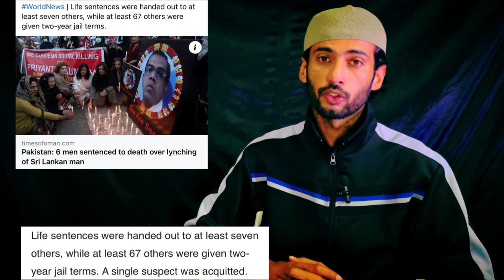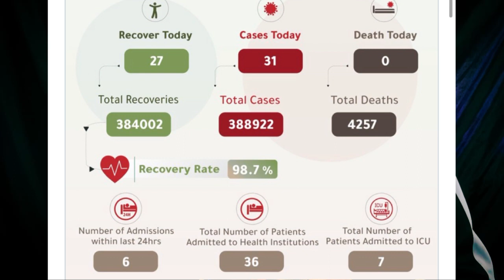oman news 19 April | oman mofa statement | oman moh announcement | sri lankan killed case Pakistan